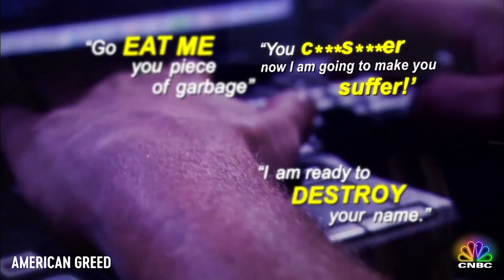American Greed: Designer Disrepectacles | CNBC Prime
Vitaly Borker adds insult to injury while fulfilling customer orders.